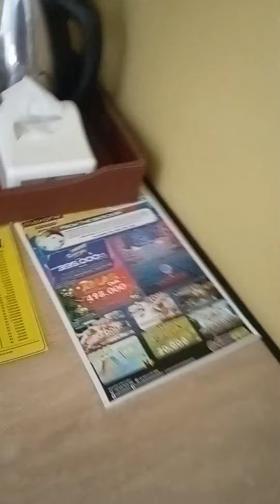Sekali - Kali Nginep Hotel Luur mumpung dapat Voucher Gratiss‼️